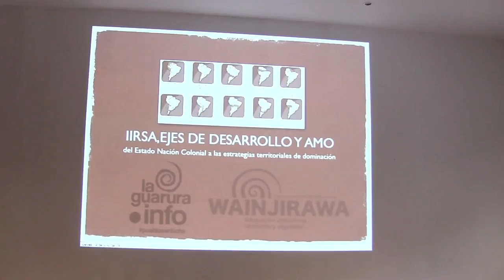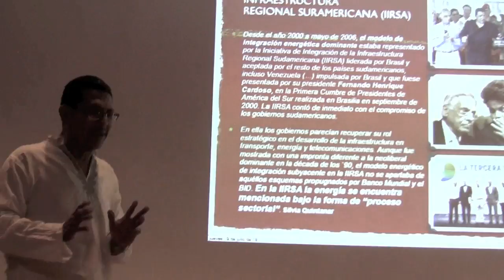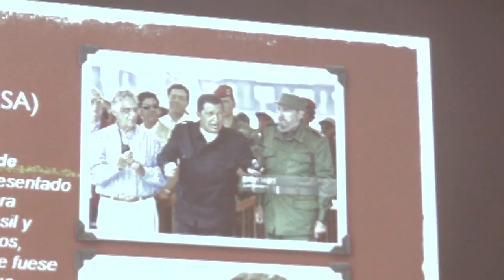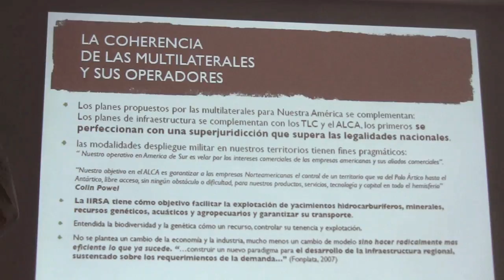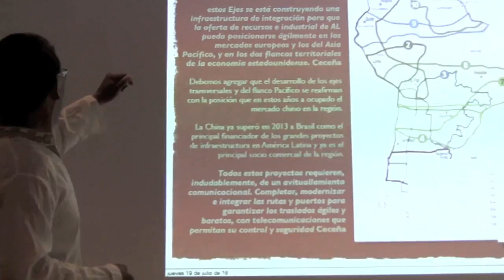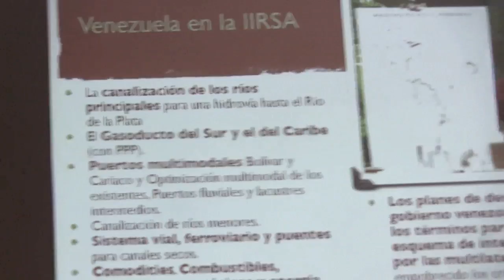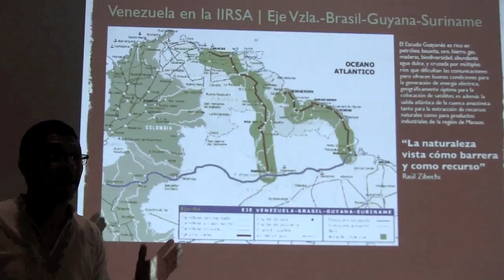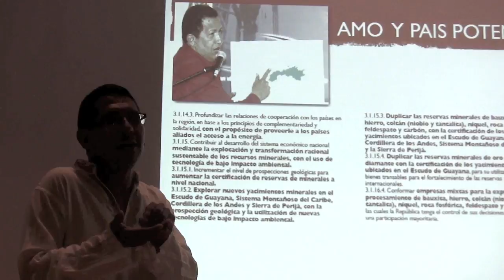IIRSA y AMO, Juan Carlos La Rosa, aporrea tvi, julio 2018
En la facultad de Ciencias de la UCV, en Caracas se realizó el pasado jueves 19, el foro denominado Arco Minero del Orinoco: Extractivismo en Venezuela, que presentamos integralmente a aporreadores y aporreadoras interesados en este vital tema para el país.

César Romero de la Plataforma contra el Arco Minero, segundo expositor, también sirvió de moderador y presentó inicialmente a Juan Carlos La Rosa Velazco quien trató el tema: IRSA y Arco Minero del Orinoco.

Expresó Romero que este es el capitulo inicial de las Jornadas Antiextractivistas, Capitulo Venezuela,  este es un esfuerzo que se está haciendo entre distinta organizaciones que vienen preocupadas denunciando todo el tema del Arco Minero (AMO) y el extractivismo a nivel nacional (Plataforma contra el Arco Minero, la Guarura, Coalición Clima21,  Centro Gumilla, Observatorio de Ecología Política, Sociedad Venezolana de Ecología (SVE) y Drone Venezuela y la organización política Marea Socialista.

Inició su presentación Juan Carlos La Rosa señalando que forma parte de la página web La Guarura.info, de WAINJIRAWA y del Centro de Estudios de Variedades Indígenas y Africanas de América Latina y el Caribe.

Prosigue La Rosa: en el país y en el continente no se habla de la IIRSA, nadie habla de la IIRSA (Iniciativa de la Integración de la Infraestructura Regional Sudamericana), es un tema que comunicacionalmente está vedado, nadie comenta sobre el, nadie se refiere a el cuando reivindica un plan de infraestructura...tiene una historia que está señalada por la no comunicación de esa historia.

Venezuela está en la IIRSA porque aporta energía.

La IIRSA tiene una característica que está planteada claramente en el proyecto, que es la extracción de recursos primarios, no digamos la IIRSA es para que cambie el modelo industrial, la IIRSA no pretende que cambie nada en Latinoamérica, lo que ya se hacía se siga haciendo pero mejor.

Lo que nos interesa es lo que la demanda necesita de nosotros.

En la IIRSA la naturaleza es vista como barrera y no como recurso.

Venezuela está en el eje Surinam-Guyana y Venezuela está en el eje Andino, está en esos dos ejes y en esos dos ejes ya tiene obras ejecutadas y proyectos ejecutados.

Quien manda es la demanda.

Promover la creación de mecanismos de cooperación bilaterales con consorcios estratégicos mediante los cuales se reciban recursos financieros que sean cancelados a través del suministro de crudo y productos. Plan de la Patria.

El plan de la Patria ya no es un plan, es una carta de intensión.